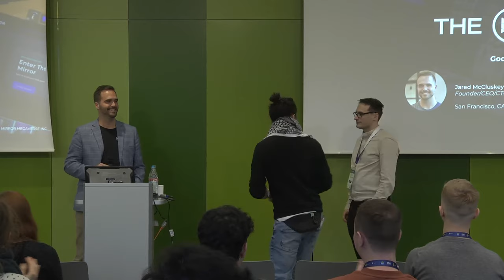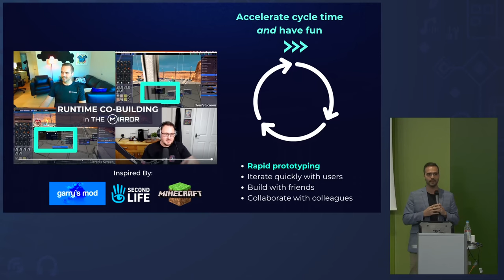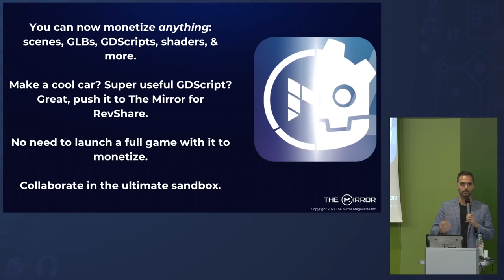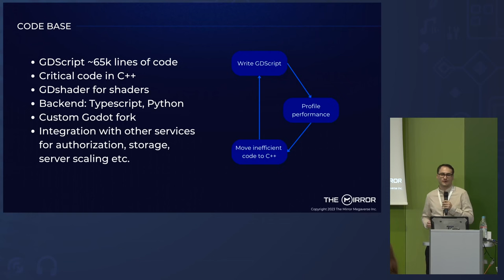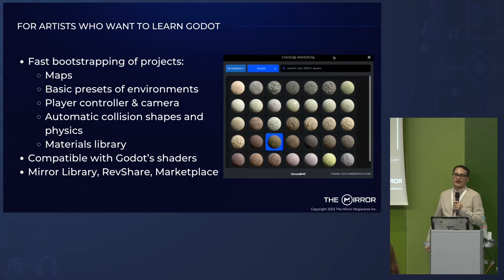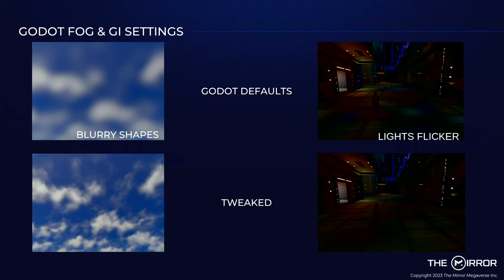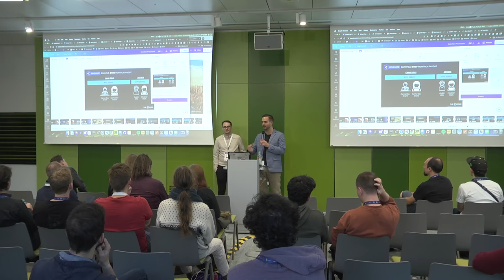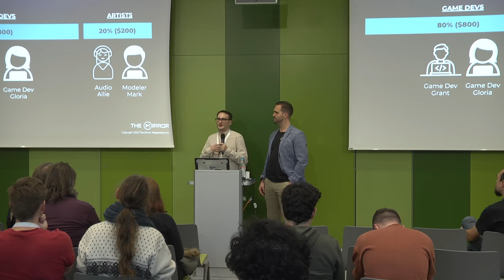Next-Gen Multiplayer Game Development with The Mirror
Building multiplayer games with physics and great graphics is extremely complex. The Mirror simplifies this with out-of-the-box networked Jolt physics, authentication, databases, deployments, analytics, REST APIs, tailored shaders, Godot GLB imports, payment rails, marketplace, revshare, and more. The Mirror draws inspiration from Roblox, Garry's Mod, Second Life, and Red Faction. Join us for a demo and meet the founder, Jared - he'd love your thoughts on what features you'd like prioritized.

Jared McCluskey
Wojtek Pe